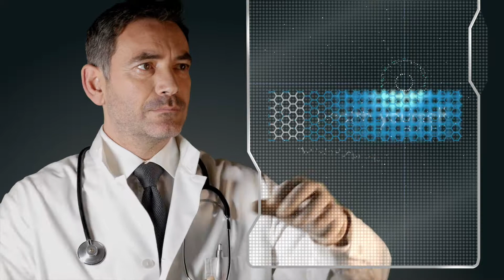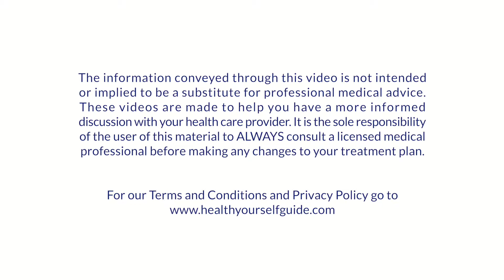Why Do People Living With Diabetes Have Flaky Skin?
Are you a diabetes patient who has noticed your skin becoming more flaky?

Watch this video to hear Jacqueline Baptiste-Savoie from the Scarborough Health Network explain the changes that occur to the skin of a diabetes patient.

Often, skin changes are caused by poor circulation, and dry skin is due to how the sugar manifests itself in the skin. Dry skin also leads to cracks more easily, which can cause big problems for diabetic patients.

Welcome to the Manitoba Moonshot channel. It is the story of a small company based on groundbreaking science that is focused on ending type 2 diabetes worldwide.